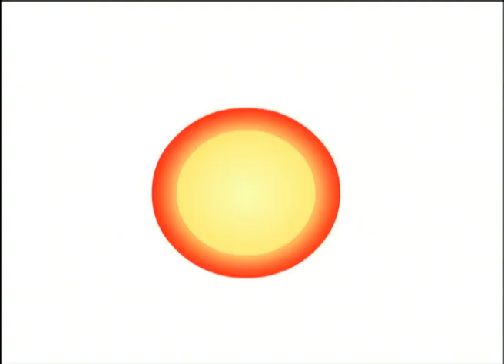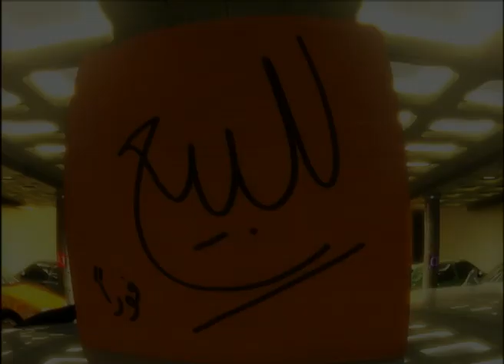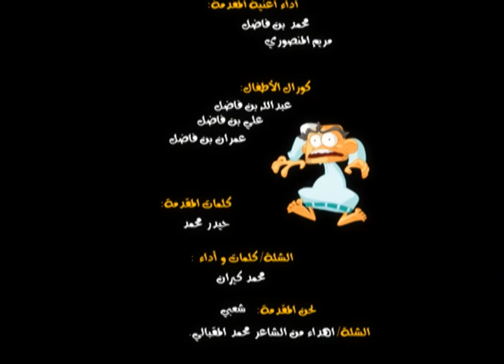شعبية الكرتون - موسم 3 - الحلقة 7 - الليسن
يعاني شامبيه من عدم حصوله على (الليسن) في انتقالاته من مكان لآخر،حيث يذله الجميع خلال توصيلهم له بسياراتهم..فيقرر لحظتها الاعتماد على نفسه والحصول على (الليسن) كي تنتهي مآسيه،والتي ستزداد بعد حصوله على (الليسن)!!